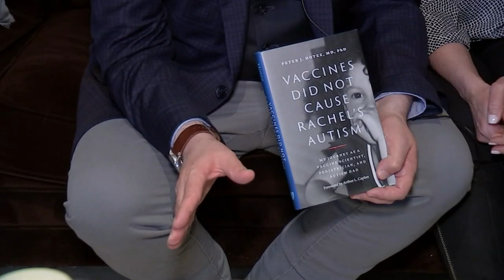Vaccines don't cause autism, Houston doctor says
A Houston doctor said he's standing up for science while in the pursuit of saving lives through the power of vaccines.